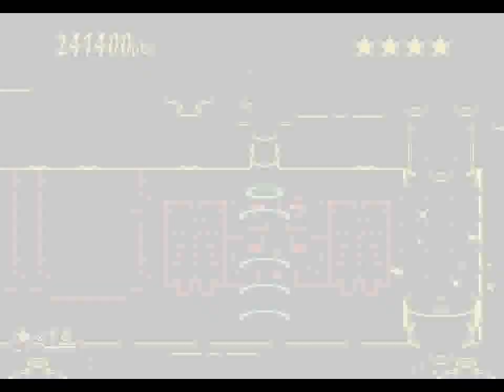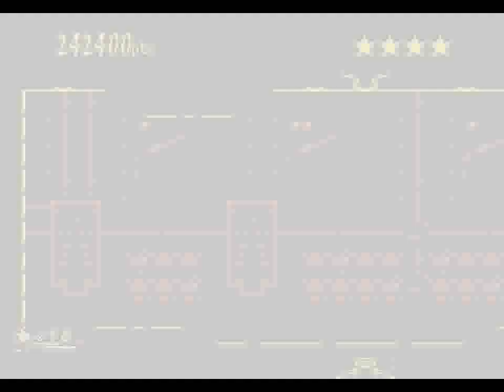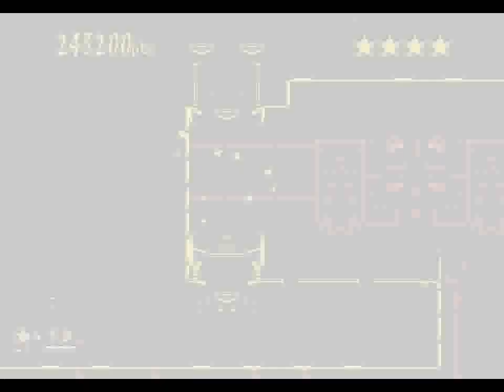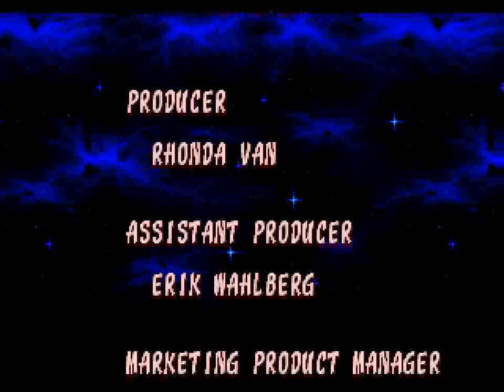Ristar (GEN) - Full Run + Ending